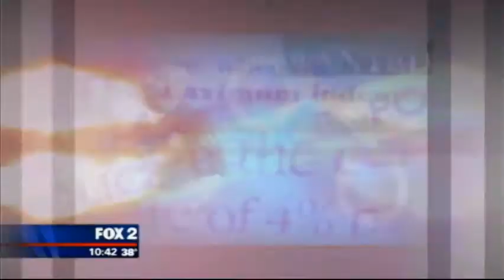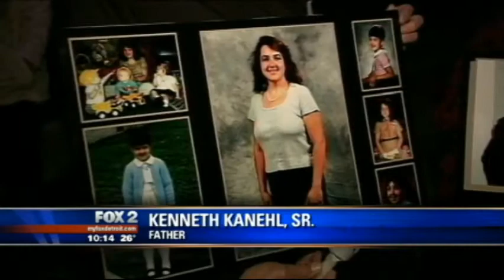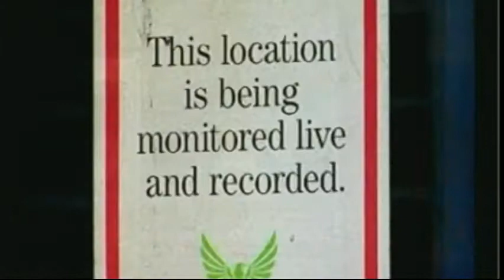Crime Stoppers News Conference compilation for 05-09-13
If you have any information that can  help solve any of these crimes, please call 1-800-SPEAKUP